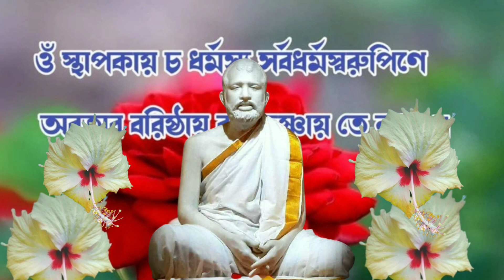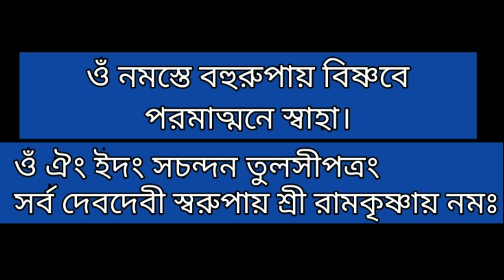শ্রী শ্রী রামকৃষ্ণ দেবের পূজার সকল মন্ত্র। Ramkrishna pujabidhi Puja mantra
শ্রী শ্রী রামকৃষ্ণ দেবের পূজার মন্ত্র। ঠাকুর শ্রীরামকৃষ্ণ দেবের তুলসী প্রদান মন্ত্র। Ramkrishna pranam mantra।